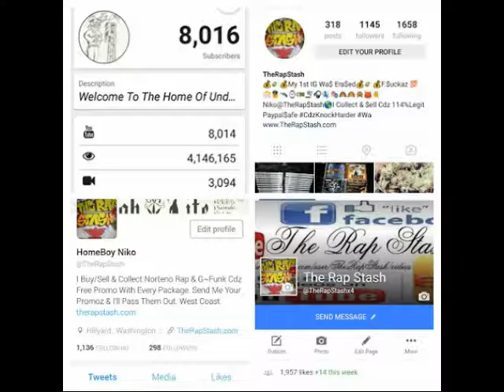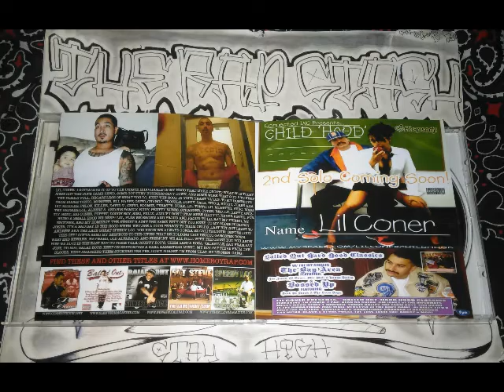Mobbin N Mashin By Jason Haft, Ace Of Spits & Filthy Fonz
Gang Ties Ent. Presents
Portraits Of A Gangster By Lil Coner
510 Decoto California Norteno Rap Album (2006)
Go Follow Me Below